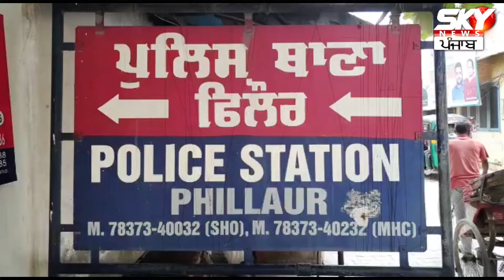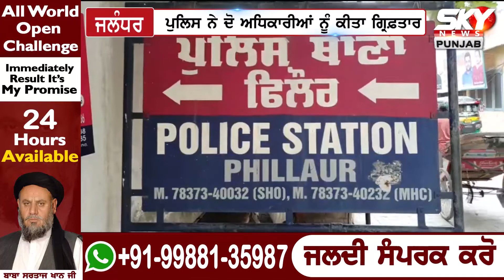Police ਮੁਲਾਜ਼ਮਾਂ ਵਿਰੁੱਧ ਰਿਸ਼ਵਤ ਲੈਣ ਦੇ ਦੋਸ਼ ਹੇਠ Case ਦਰਜ, ਦੋ ਮੁਲਾਜ਼ਮ ਗ੍ਰਿਫ਼ਤਾਰ ਦੋ ਫ਼ਰਾਰ!